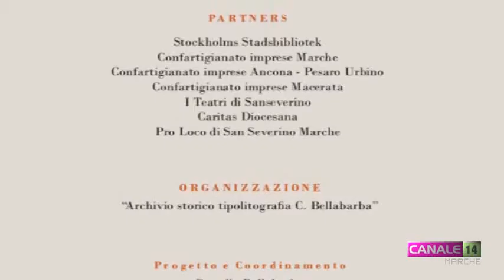[SPOT] Amare un'ombra. Omaggio a Montale poeta e pittore (venerdì 2 dicembre)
Venerdì 2 dicembre ore 18:00
Cinema Italia
San Severino Marche